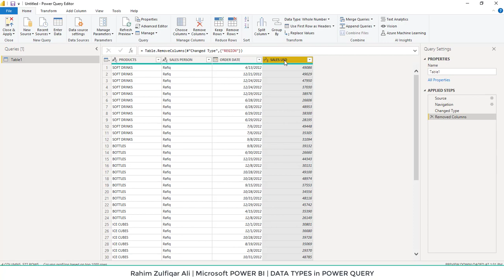PQ 2 - Data Types - 1 - Power Query - ETL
Eloquens is the world’s first marketplace to share top-tier best-practices for professionals. Don’t Reinvent The Wheel!